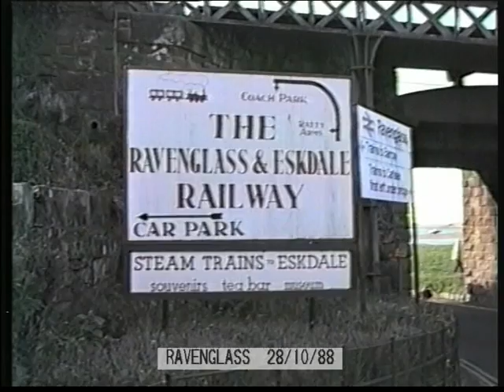ABC"3" of RAILWAYS : E is for ESKDALE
A ride along the Ravenglass and ESKDALE Railway in 1988, notable for the absolutely stunning autumnal Cumbrian views along the way.